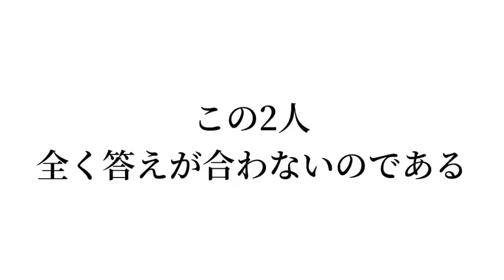ちっぴゅれ＃3 〜意思疎通ゲーム〜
ファンクラブ内ではフルバージョンを公開しております！！
少しでも気になった方はぜひファンクラブのチェックもお願いいたします✨👀

O-VILS. とは….
軽音楽・吹奏楽・ダンス が融合する良さを追求し音楽界に新しいエンターテイメントを確立させるために生まれたチーム。アメリカのローズパレードを経験した総監督三田結菜により当時のメンバーを中心に2021.4.3発足。

⬇️O-VILS. OFFICIAL FANCLUB の入会はこちらから

⬇️O-VILS. OFFICIAL  SNS